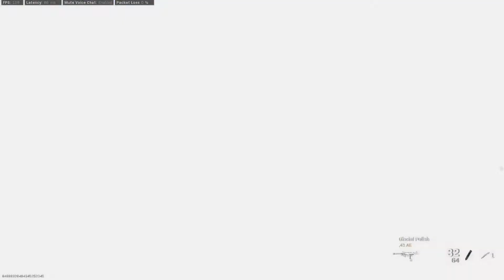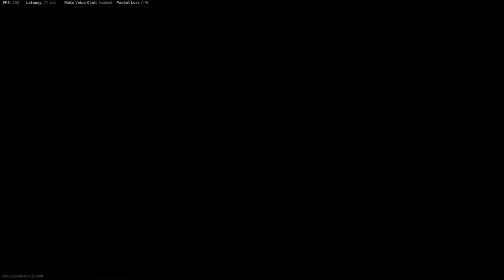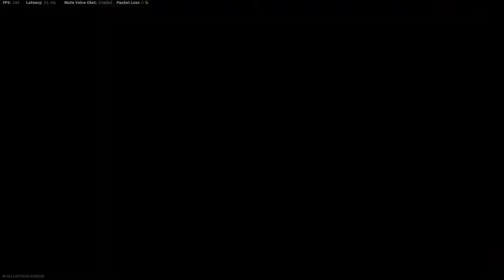Modern Warfare makes me rage lol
MW2019 is a trainwreck, mainly cause i'm trash.  enjoy